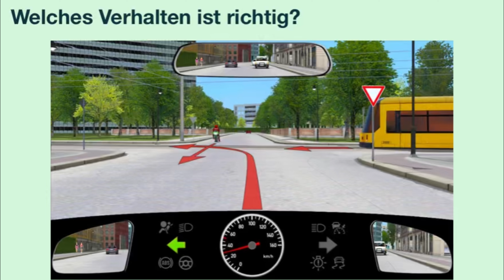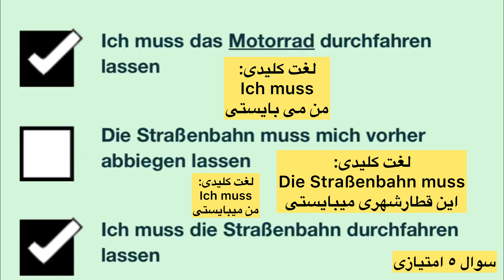سوال جديد ۴۱۷ گواهینامه آلمانی | ۲۰۲۵ | به فارسی | Führerschein Fragebogen 🇩🇪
Grundstoff
Vorfahrt, Vorrang
قسمت چهارصد و هجدهم